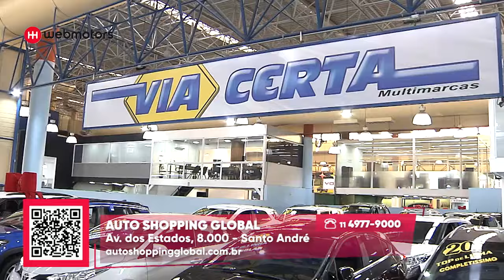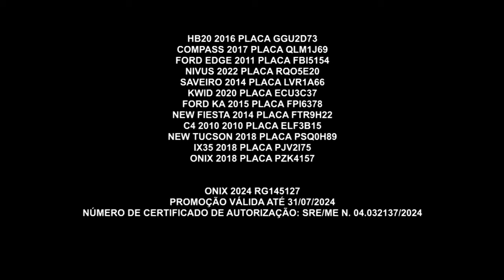Compre 1 carro e concorra a outro | Webmotors | Auto Shopping Global | Gazeta Motors